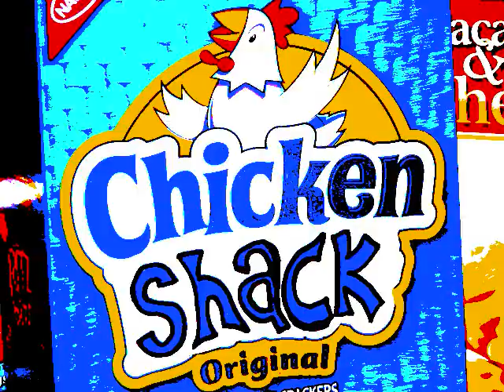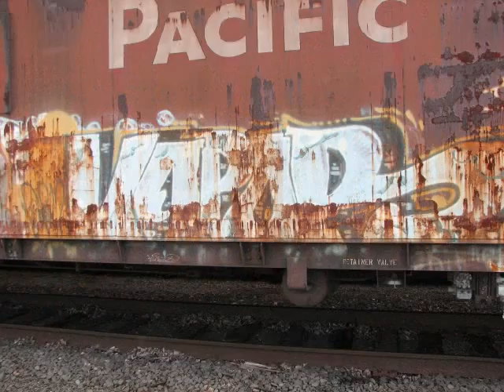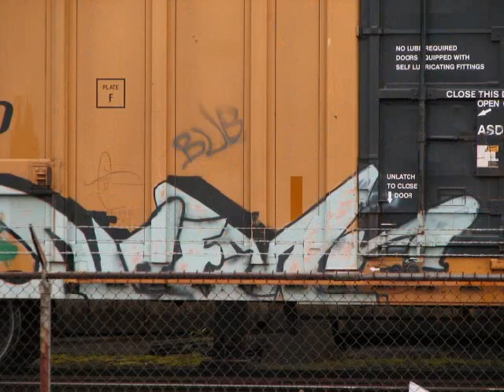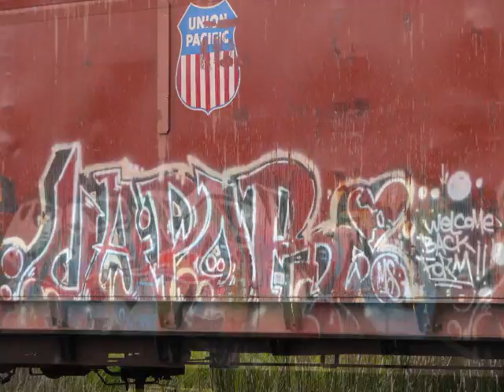REALITY.wmv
rhythmicflowrecords youtube.com 56ford fund almost a ten year old recording in chickinshack studios tight ass trains 20sickness